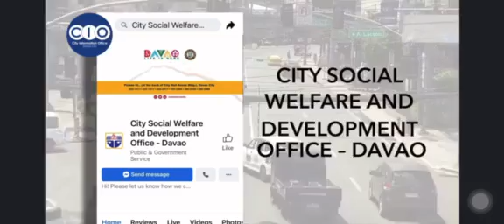Naay Balaod sa Davao Bawal Manlimos,Mamasko sa kadalanan